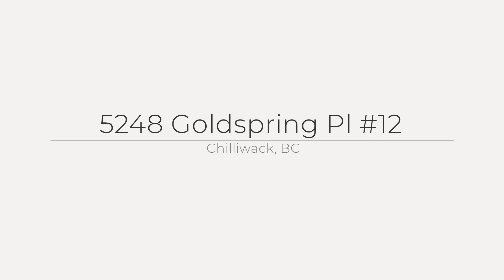5248 Goldspring Pl, Chilliwack, BC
See the Property Website! :: Sabrina Vandenbrink PREC - Sabrina Vandenbrink Marketing System Network